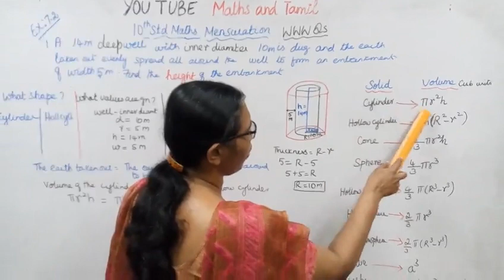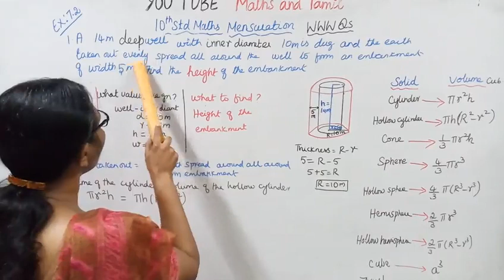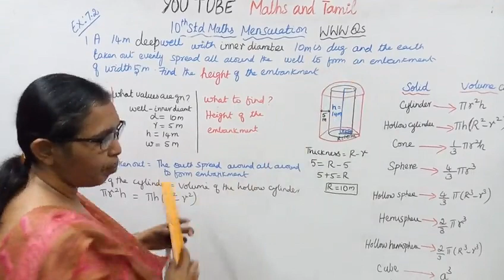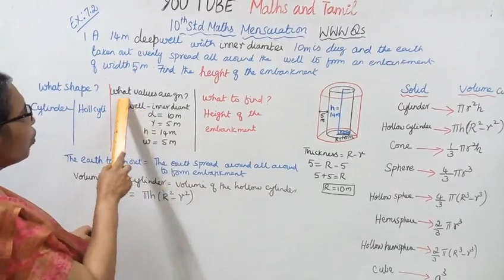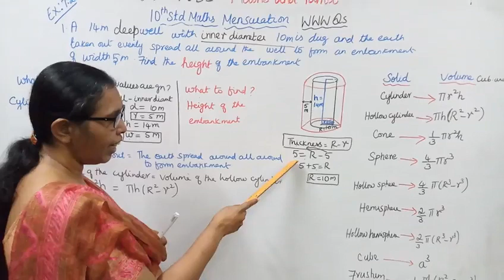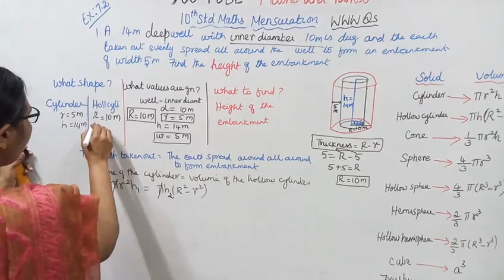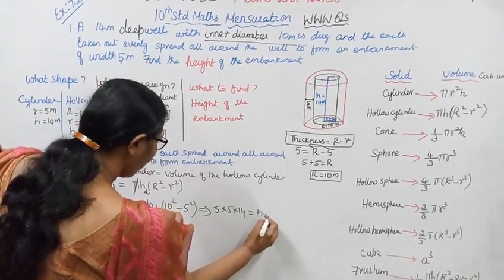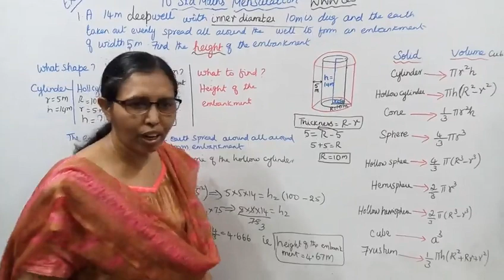T.N 10th std maths Exercise:7.2 Sum - 1 | Mensuration.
Dear Students,

tn10thmathsex:7.2-1#tn10thmathsmensuration#ex:7.2-1#mathsandtamil